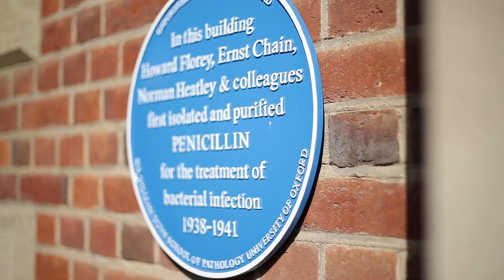The Sir William Dunn School of Pathalogy and their COVID-19 response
Professor William James (Brasenose, 1981), Professor of Virology

Join Professor William James and his team from the Sir William Dunn School of Pathology for an overview of how they've adapted and responded to researching COVID-19.